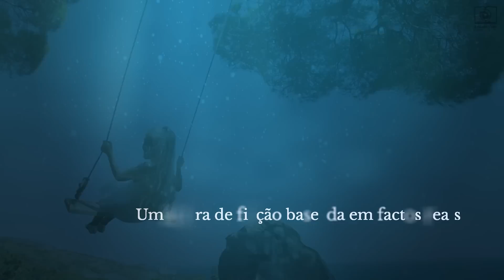Book Trailer - A Menina que Dançou com as Ondas - Cristina Farias | Infantil | Entretakes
Este é o Book Trailer da obra "A Menina Que Dançou Com as Ondas", da Autora Cristina Farias!